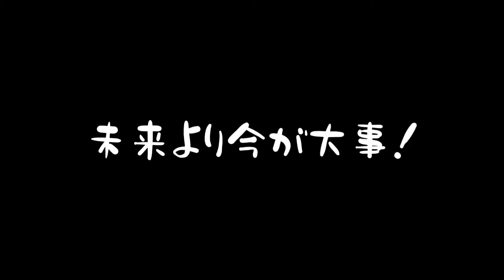飼い主の朝食をどうしても食べたい柴犬【ちゃちゃ丸】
今を生きてるって感じでイイですよね✨

【犬　種】柴犬
【性　別】オス